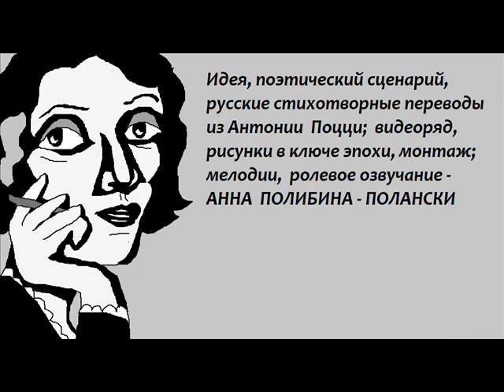Итальянская поэтесса Антония Поцци: бытие второпях. Лирическая лента Анны Полибиной-Полански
Лирический сюжет Анны Полибиной-Полански (Москва) об Антонии Поцци, поэтессе 20-го столетия. Ее удивительная метафорика и драматичная сюжетика...